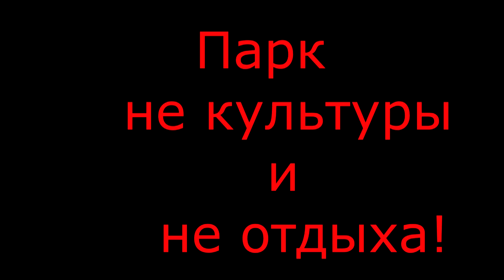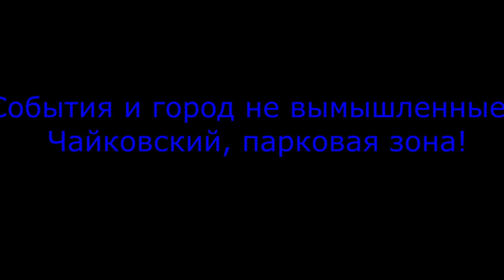Чайковский парк. Что с ним стало?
Есть уютный и красивый уголок - Парк аттракционов, и есть остальной парк - парк запустения и ужаса.